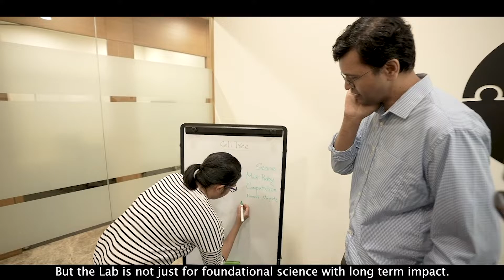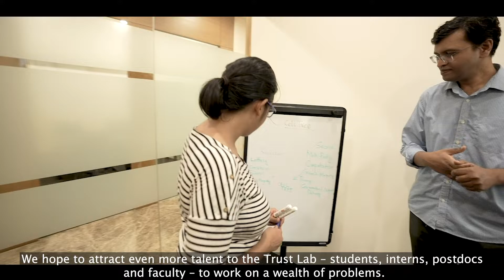IITB Trust Lab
A Brief Introduction to the Trust Lab